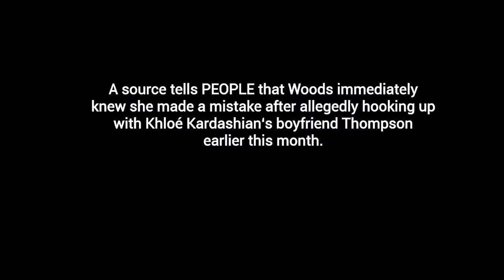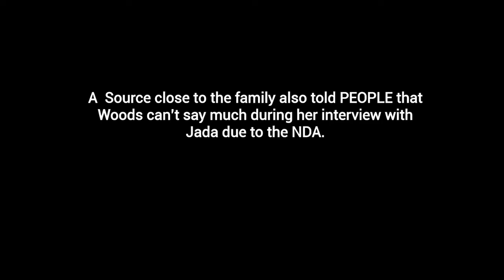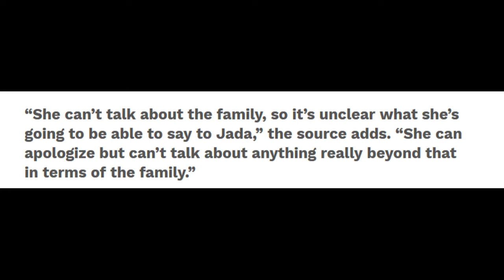Jordyn Woods to Speak on Jada Pinkett Smith's Red Table - Hires Lawyer Re: Kardashian's NDA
Jordyn Woods to Speak on Jada Pinkett Smith's Red Table - Hires Lawyer to Find Loopholes in Kardashian NDA

Says Her Fling with Tristan Thompson Was a 'One-Time Thing': Source

Jordyn Woods sent social media into a frenzy earlier today after she posted a short snippet on her Instagram live of her walking to Jada Pinkett Smith’s red table to conduct her interview for “Red Table Talk.”

On Tuesday, Woods, 21, revealed she will appear on Jada Pinkett Smith‘s talk show, Red Table Talk. PEOPLE has confirmed that the episode will air Friday on Facebook Watch.

The interview is scheduled to air on Friday and it will be the first time Jordyn has publicly spoken out since we broke the news that she was spotted all over Tristan Thompson at a party.

However, Woods could get herself into some legal trouble if she discusses anything Kardashian related as she reportedly signed an NDA with the family that prohibits her from disclosing information about Kris, Kim, Khloe, Kourtney, Kendall and her best friend Kylie, thus, Jordyn has allegedly hired a lawyer to find loopholes in her NDA so that she can publicly speak about the family and her situation.

A  Source close to the family also told PEOPLE that Woods can’t say much during her interview with Jada due to the NDA,

However, Jordyn seems to be pulling through just fine, the Daily Mail reports that she has been offered her own ‘TV show and beauty line’ due to her infamous night with Thompson. She has allegedly been receiving numerous offers from companies who want to use her notoriety while her story is blowing up.

Jordyn hasn’t publicly apologized to the Kardashians yet, but there is no telling as to what she will say during Friday’s interview.